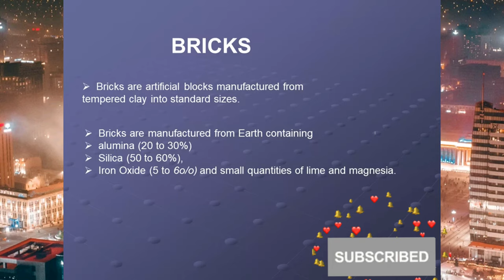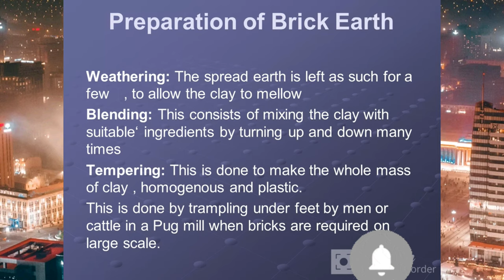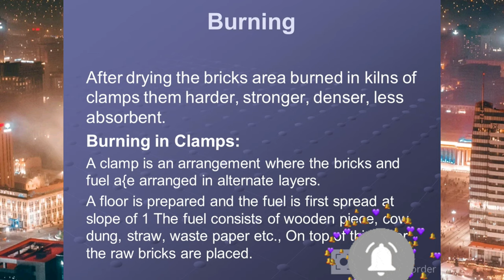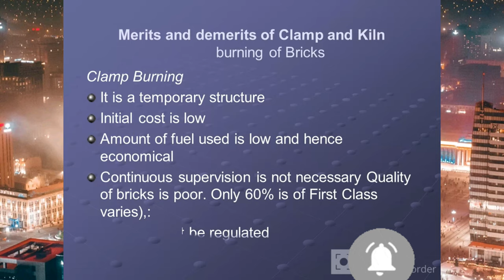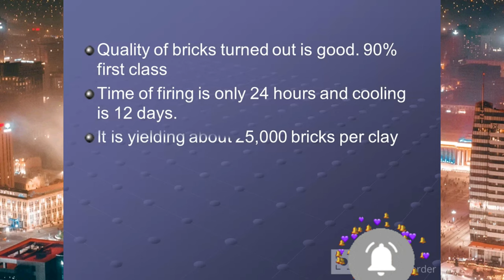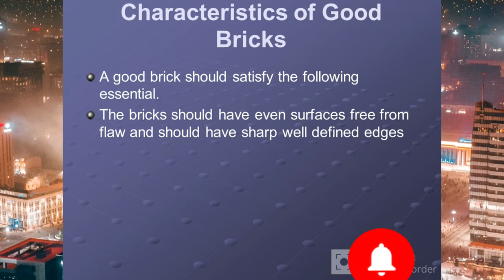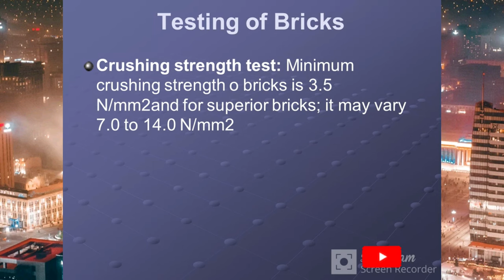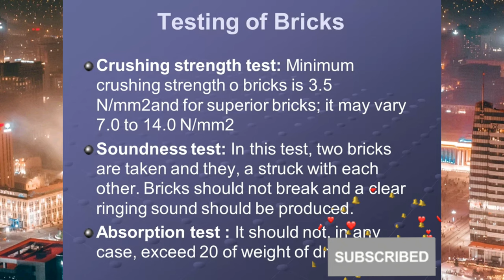How To Make Manual Clay Bricks Classical Complete Process In Pakistan India kiln industry by CET